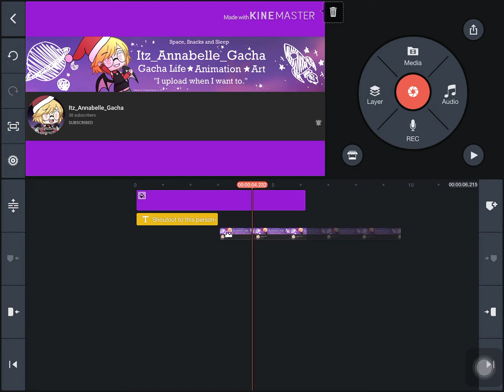Just a very quick shoutout (link in desc)